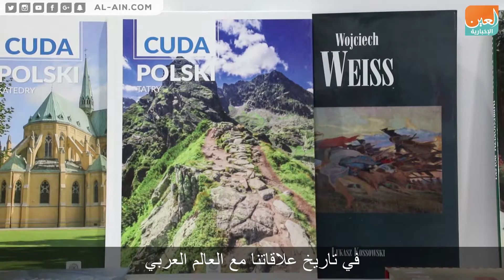سفير بولندا بالإمارات: أبوظبي للكتاب دليل على التقارب الثقافي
العين الإخبارية | سفير بولندا بالإمارات: أبوظبي للكتاب  دليل على التقارب الثقافي
تحل بولندا ضيف شرف في الدورة الـ28 من معرض أبوظبي الدولي للكتاب الذي انطلقت فعالياته يوم الأربعاء 25 أبريل حتى 1 مايو 2018 بمركز أبوظبي الدولي للمعارض "أدنيك"